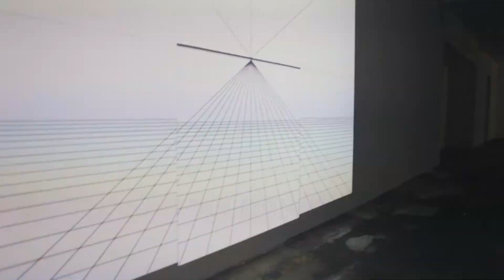KIBLIX 2020–2021: Odprtje razstave Virtualni svetovi danes / Virtual Worlds Now Exhibition Opening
V sredo, 7. julija, smo otvorili prvi del mednarodne skupinske razstave Virtualni svetovi danes v okviru kateree so v prvem delu na ogled virtualna resničnost in video instalacija RE-ANIMIRANO Jakoba Kudska Steensena, virtualni svet za VRChat in instalacija MetaVrt Sfera4: Klub Tanje Vujinović, participatorni projekt v obogateni resničnosti Skiljelinjer (Linije razmejitve) umetniško-oblikovalskega studia Untold Garden in Sebastiana Dahlqvista, kratki animirani film Kako izginiti kolektiva Total Refusal, video performans Privzeta nastavitev Daniela Hanzlíka, intermedijska postavitev Tretja krajina Nike Erjavec, generativna avdio-vizualna slika Avtoportret Tadeja Droljca, prostorska instalacija Svet je bil zame skrivnost, ki sem jo želel spoznati Emirja Šehanovića ter spletni performans Nokturno v črni in zlati tandema ATOM-r v sodelovanju z umetnikom Abrahamom Avnisanom.

V poletnih mesecih bomo razstavo dopolnjevali s posameznimi projekti umetnikov in umetnic, ki delujejo na področju tehnologij razširjene resničnosti. Razstavo bomo v celoti zaokrožili z drugim sklopom projektov, ki jih bomo predstavili konec septembra.

KIBLA PORTAL, Valvasorjeva ulica 40, Maribor.
On Wednesday, 7 July, we opened the first part of the Virtual Worlds Now an international group exhibition at KIBLA Portal. In the first part of the exhibition you are able to experience virtual reality and video installation RE-ANIMATED by Jakob Kudsk Steensen, the virtual world for VRChat and the installation MetaGarden Sphere4:Club by Tanja Vujinović, a participatory project in augmented reality Skiljelinjer (Lines of Demarcation) by art-design studio Untold Garden and Sebastian Dahlqvist, short animated film How to Disappear by collective Total Refusal, video performance Default Setting by Daniel Hanzlík, intermedia installation Third Landscape by Nika Erjavec, generative audio-visual painting Self-portrait by Tadej Droljc, a spatial installation The World Was to Me a Secret Which I Desired to Divine by Emir Šehanović and web performance Nocturne in Black and Gold by the ATOM-r tandem in collaboration with the artist Abraham Avnisan.

In the summer months, the exhibition will further unfold by adding more projects by artists working in the field of immersive technologies. Finally, the exhibition will be completed with a second set of projects, which will be presented in September and the whole exhibition will be on view until the end of November.

Opening hours: Mon-Fri from 3-5 pm
KIBLA PORTAL, Valvasorjeva 40, Maribor